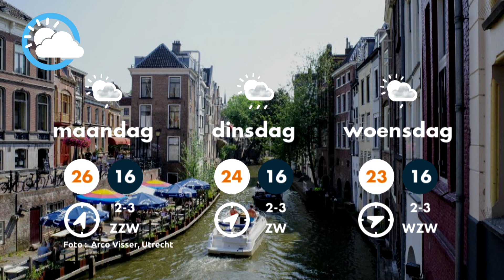Weerbericht 14-08-2020 Piets Weer